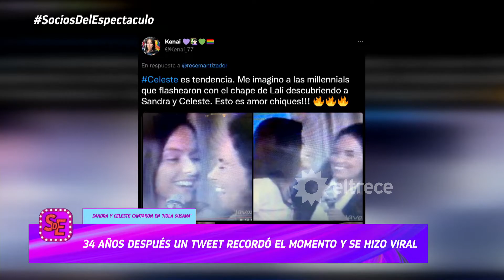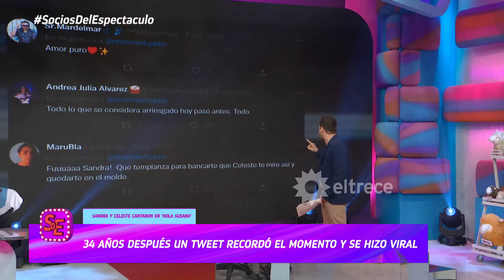Sandra Mihanovich habló de su amor y la audacia con Celeste Carballo: "Lo decíamos con canciones"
Momento emitido el jueves 24 de noviembre de 2022 en Socios del espectáculo.